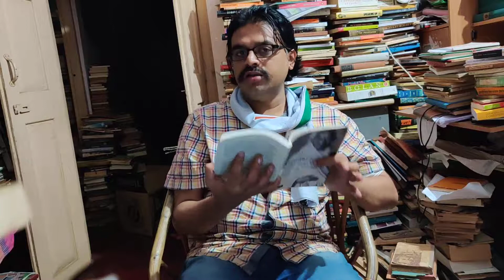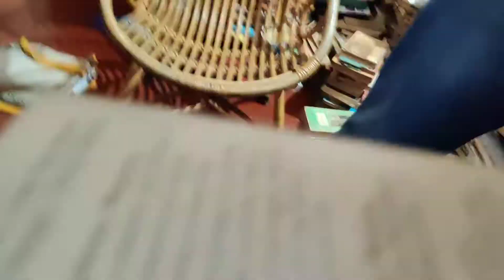Gandhi 150 & Ramarajya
ಮಹಾತ್ಮ ಗಾಂಧಿ ಅವರ 150 ನೇ ಜಯಂತಿಯ ವರ್ಷದಲ್ಲಿ ಅವರ ಕೆಲವು ಪುಸ್ತಕಗಳ ಪರಿಚಯ ಮತ್ತು ರಾಮರಾಜ್ಯ ಕಲ್ಪನೆಯ ಬಗ್ಗೆ ಒಂದು ಸಣ್ಣ ಚರ್ಚೆ.